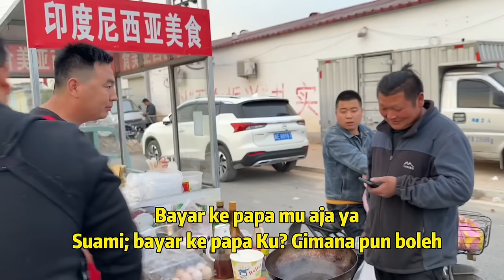ADIK IPAR JUAL KWETIAU GORENG DI FESTIVAL DESA CHINA, DIBORONG SAMA PEMBELI, SEMUA LARIS MANIS